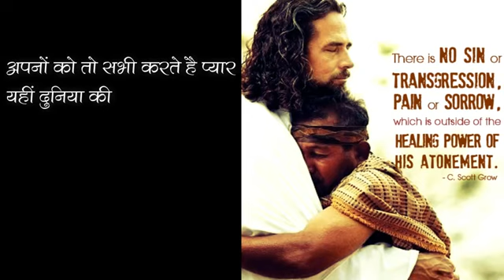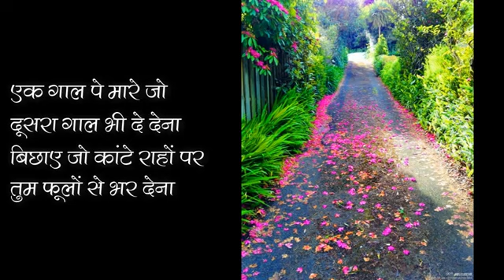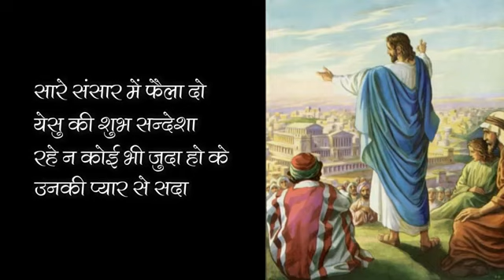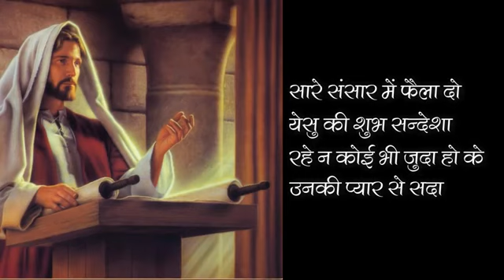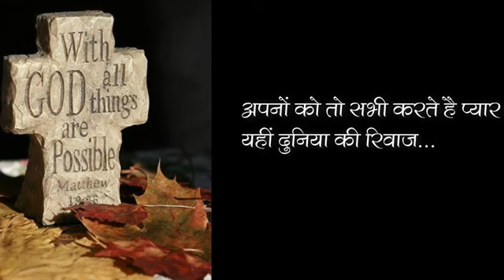अपनों को तो सभी करते हैं प्यार || यह दुनिया का रिवाज़ है || Hindi Christian Song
Hindi ChristianSong
भु आराधना/MASIHI GEET/प्रभु की महिमा/CHRISTIAN DEVOTIONAL SONG/JESUS SONG HINDI/HINDI CHRISTIAN SONG/YESHU MASIH SONGS/यीशु मसीह के गीत/आओ आराधना करें/आत्मिक महिमा के गीत
मसीही गीत/प्रभु की महिमा/HINDI CHRISTIAN SONG/JESUS SONG HINDI/आओ आराधना करें/MASIHI GEET/मसीही कव्वाली/तेरी स्तुति करूं/CHRISTIAN DEVOTIONAL SONGS

प्रभु गीत
definitely can't resist the power in these well-compiled soul reinvigorating worship songs from amazing artistes!
gospel songs,christian songs with lyrics,worship songs with lyrics,praise and worship songs with lyrics,worship song for Jesus, Christian song